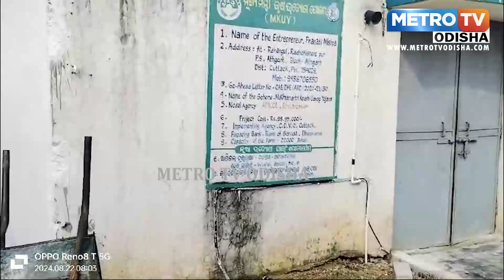ବନାଞ୍ଚଳ ଅଧିକାରୀ ବିଭୁଦାନନ୍ଦ ମିଶ୍ର ଙ୍କ ୮ ଟି ଜାଗାରେ ଭିଜିଲାନ୍ସ ଟିମ୍ ଚଢ଼ାଉ || METRO TV ODISHA